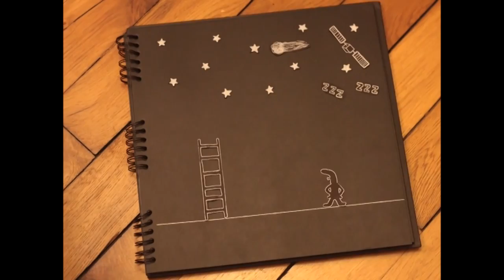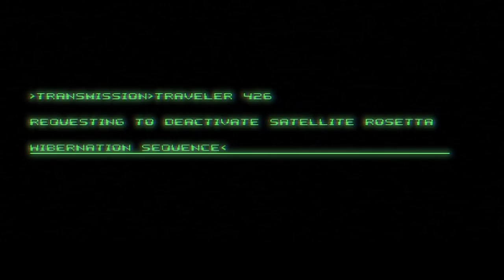Thank you for helping us to wake up Rosetta!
Compilation of some of the 218 video entries and messages received as part of the "Wake up, Rosetta!" video shout-out contest.

Credits: ESA